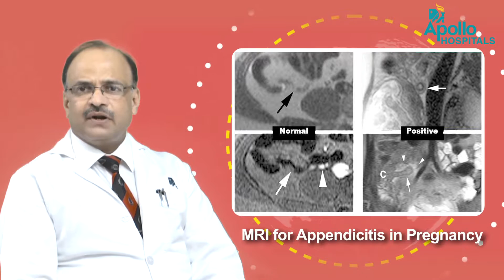Magnetic Resonance Imaging (MRI)| Apollo Health City Hyderabad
In this video Dr. Ravi Kanthi Prasad Radiologist from Apollo Health City Hyderabad gives us an overview of Magnetic resonance imaging (MRI) & its purpose.